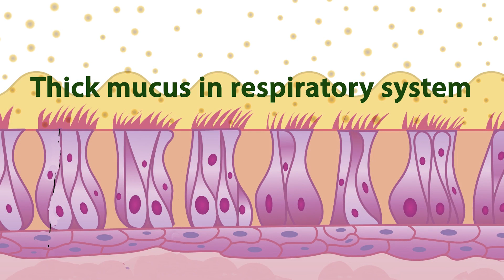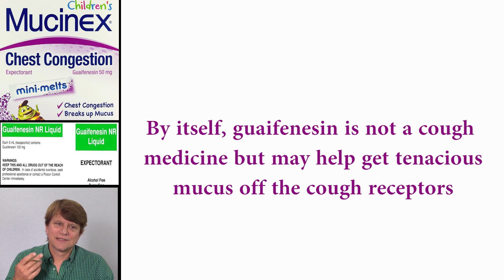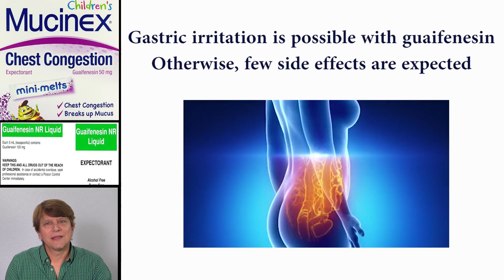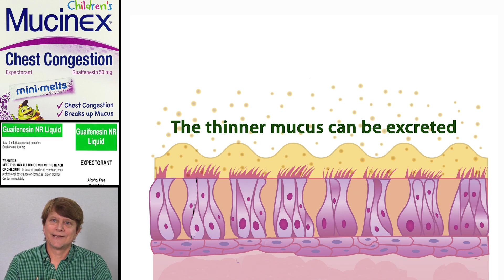Expectorants: Guaifenesin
Use the PharmacoPhoto video 'flash-card' series to reinforce your knowledge of drug classes and specific medications.